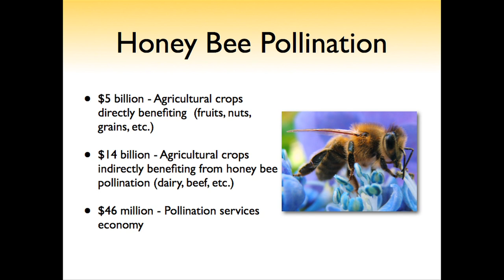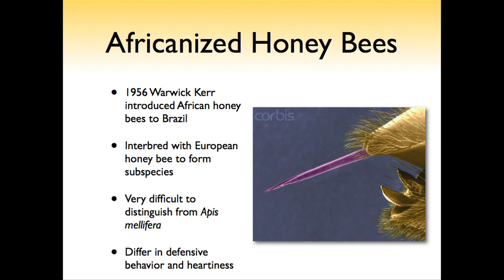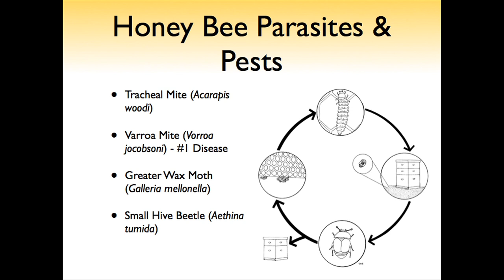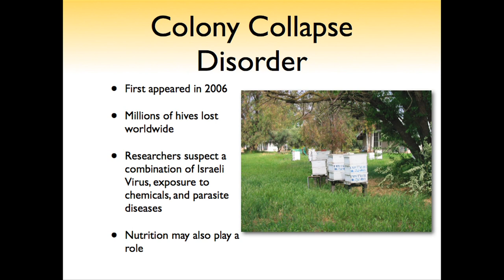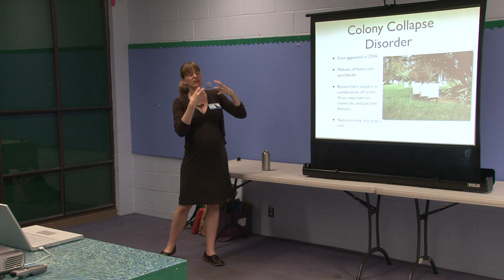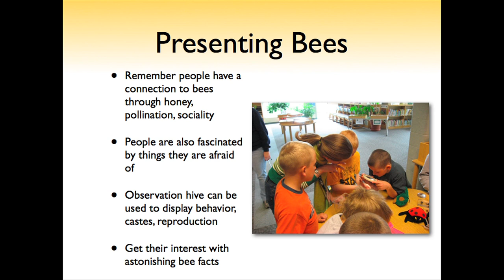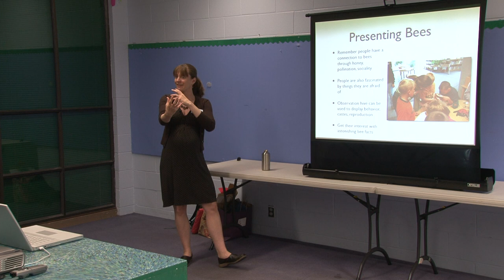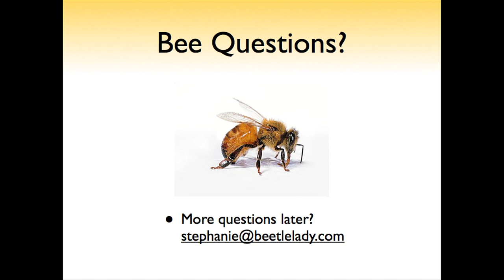Part 3 of 3 "Bee Talk" by Dr. Stephanie Dole.mov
Dr. Stephanie Dole gave this lecture at the Coyote Point Museum for the volunteers.  video by: bayareaelectric.biz